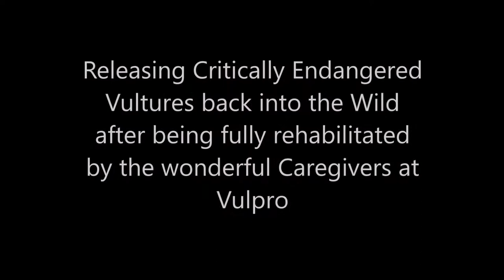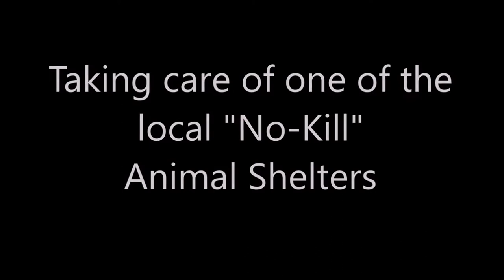How We Helped Wildlife in Need, WHWF Year End 2020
Helping our precious Wildlife in 2020 was made possible with the kind support of so many animal loving humans who truly care.
This video is an account of a portion of the work we did to help Wildlife in need.

2020 has been, without a doubt, the most challenging year for all of us. With CoVid flaring up in the USA during January 2020, our donor-base was severely impacted immediately. South Africa's hard LockDown started in late March, and as a result, we lost the Corporate Donors that used to carry us through in the leaner times. Nothing can happen without it. But what do you do when the animals are in need? You help, the best you can.

As Essential Services, WHWF was often called upon to help in remote parts of South Africa, where no other assistance was available, due to LockDown restrictions. As a result, we traveled tens of thousands of kilometers throughout our eerily quiet, beautiful country, to assist where others couldn't, often at very short notice.

Our local community in Little Falls, Roodepoort, have turned out to be superstars, helping on a practical level with food, medicine and fuel, so that we could carry on doing our work, traveling throughout Southern Africa, helping the Wildlife most at Risk.

Rescues and Releases, Emergency Transport, Fitment of Tracking devices, Treatment of Wildlife, Supply of Capital Items, Food and Veterinary Consumables, Public Education and brushing up on our own Rescue and Rehabilitation skills - and so much more - we did it all, again.

We started our ongoing Life4Lions Project, and successfully performed vasectomies on the first two male lions, part of the first phase of this all-important project to provide a better life for 21 captive born, parent-reared, semi-wild lions. We inoculated and treated several lions, and upgraded the infrastructure of their temporary holding camps, for better living conditions until their new homes could be completed. The project is ongoing, with the next stage being two more vasectomies, and a move of 6 lions planned for early this year.

Our website was re-done and now resembles an beautiful, constantly evolving work of art. Petro Diamant did this, months of work, at no cost. There are no words to describe our gratitude.

During the mayhem that was 2020, we also received the offer of a lifetime - a farm for our own WHWF Wildlife Rehabilitation Center. That dream has a hefty price tag - we need some serious financial backing to make it happen!

We have launched our first ever Big 5 Wildlife Fundraising Calendar for 2021, with all pictures taken by Paul Oxton. (WHWF Founder/Director). Tip: Enquire about stock - you may be lucky, and we may have one or two left to sell!

Out of all that we do, the best feeling in the world is to give the gift of Freedom and Health to a Wild Animal.

We are only two individuals, doing all we can, (with limited resources) to make a difference in the lives of those who have no voice; "our precious wildlife", and we will continue to do so no matter what challenges present themselves. WildlifeFirst "Don't try, Do!" ~ Yoda.

We would like to thank all our Supporters for making our work possible. In 2020, your loving support positively impacted the lives of hundreds of animals.Thank you.

As always, we are DoingWhatWeSay and ShowingWhatWeDo.
We are committed to EthicalConservation and Transparency, and intend to make 2021 a bumper year to benefit the Wildlife most in need.

If you would like to help support the important work we do for Wildlife, go or set up a recurring donation through

With Wild Love and Appreciation,
Paul Oxton & CJ Carrington

Wild Heart Wildlife Foundation is a Registered NPO and PBO based in Gauteng. We work throughout Southern Africa, wherever the Wildlife needs us. WHWF is committed to EthicalConservation.